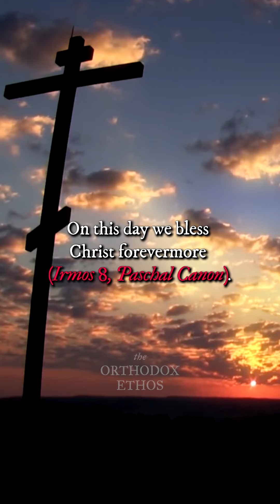The Resurrection is the Center of the Orthodox Faith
Christos Anesti! ☦️☦️☦️
- ‘The Paschal Service of the Eastern Orthodox Church.’